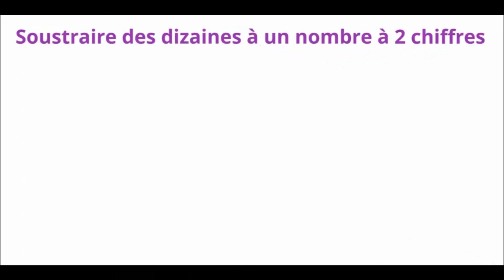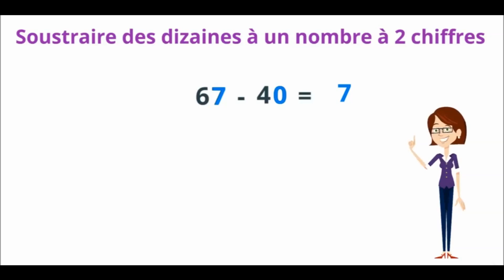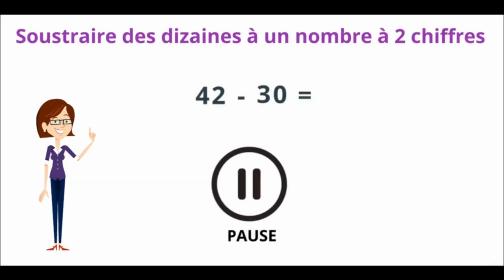Soustraction : soustraire mentalement des dizaines entières à un nombre à 2 chiffres